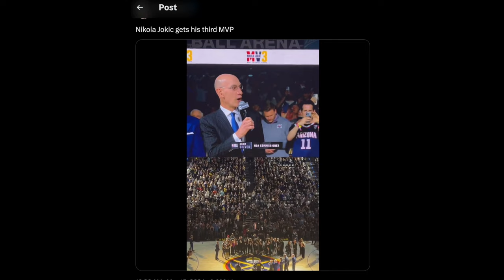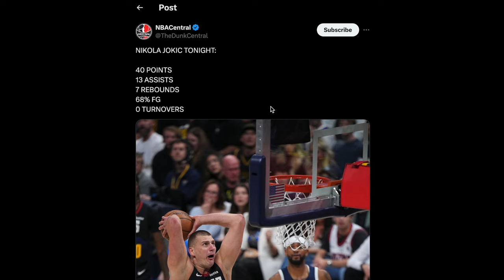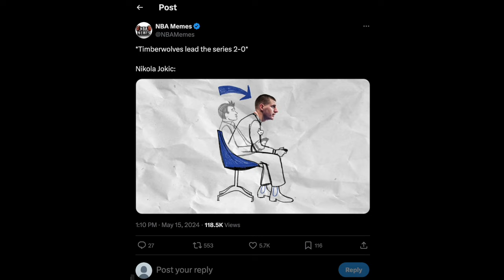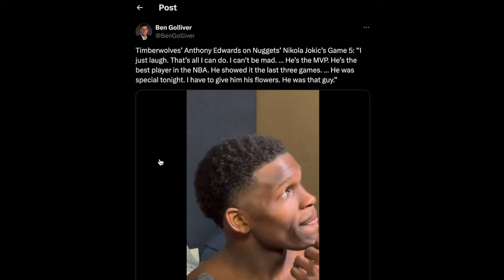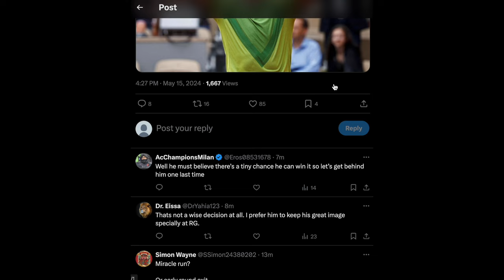Nikola Jokic Crowned MVP & Rafael Nadal Will Play Roland Garros! | Sportic News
Nikola Jokic Has Been Officially Been Crowned NBA MVP For A Third Time, As The Denver Nuggets Take A 3-2 Series Lead Over The Minnesota Timberwolves! Additionally, Rafael Nadal Will Play Roland Garros! Sportic News: 15 May 2024